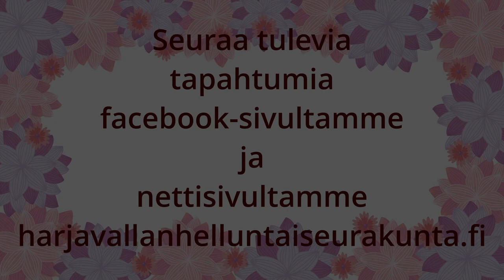Jumalanpalvelus 7.1.2024. Puhe: Vesa Leinonen. Kaksi pöytää - Kaksi kattausta.